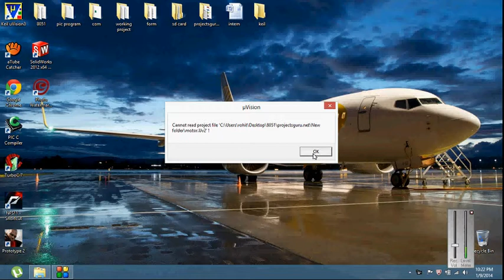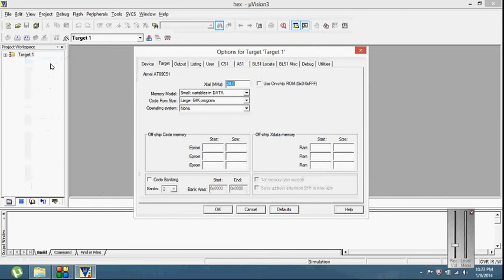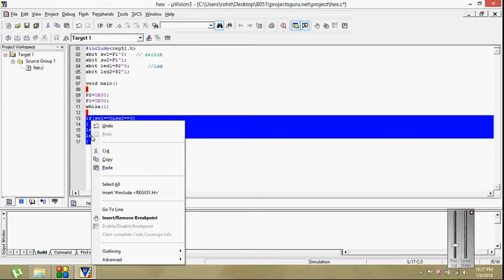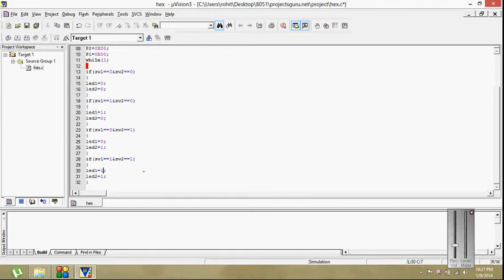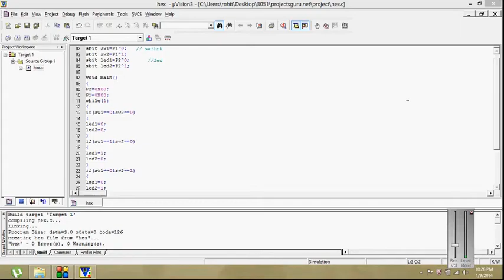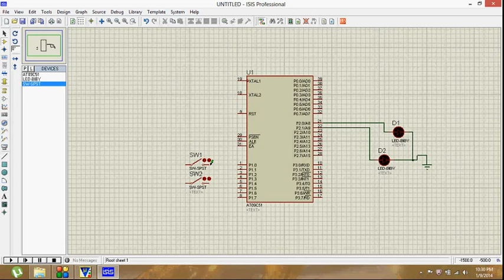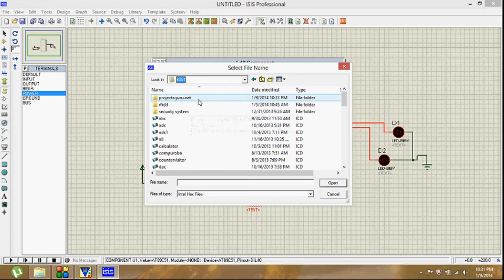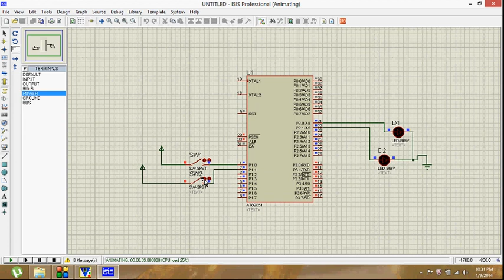control led code+simulation using 8051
make different led patterns by using different switch combination for code and Proteus design log